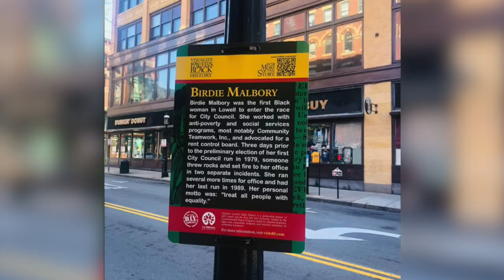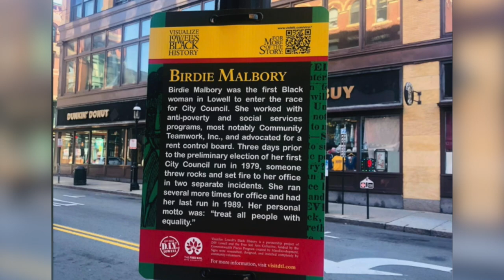History in Lowell: Living Black in Lowell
Living Black in Lowell

In this episode of History in Lowell, Host Maritza Grooms speaks with Christa Brown, the Founder and Executive Director of The Free Soil Arts Collective, Masada Jones, co-founder of The Kindred Project, and UMass Prof. Robert Forrant about the hidden history of the Black community in Lowell. The have begun documenting the personal stories of elders about their experiences living Black in Lowell. September 10, 2021. Produced by Wendy Blom.